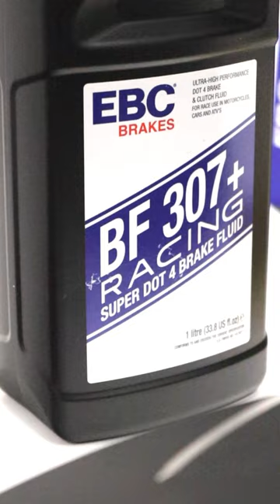EBC Brakes Hyundai i30N Big Brake Kit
A short video today featuring the EBC Brakes Racing Apollo Big Brake Kit for the Hyundai i30N.

EBC Brakes’ Balanced Big Brake Kits represent the ultimate upgrade in braking performance, offering significant reductions in stopping distances whether used on road or on track.

£1,645.00 Inc. VAT RRP